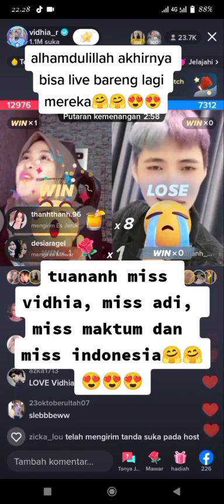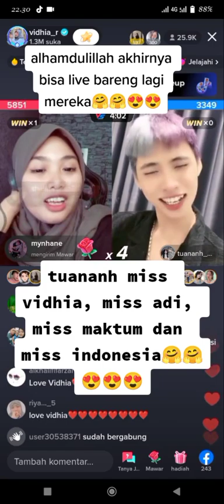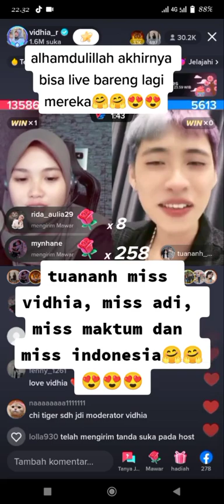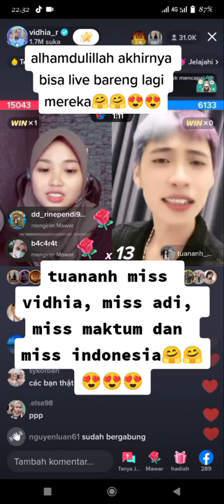Tuan Anh Miss VIDHIA, Mak Tum, Miss Indonesia 😍🥰🤗